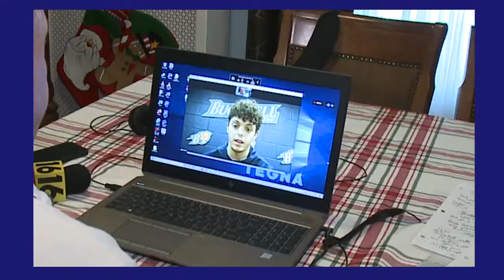BUCKNELL MEN'S BASKETBALL 2021 START